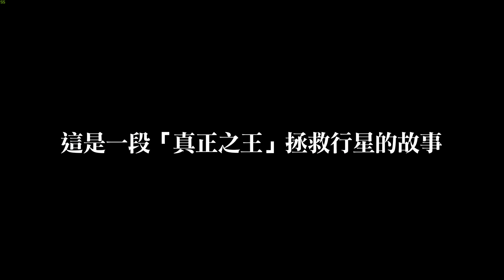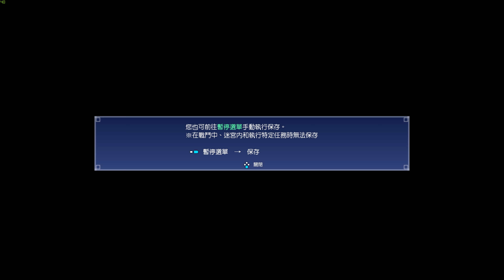[Fight King] 最終幻想 15 - 4K(2160P)@60FPS - EVGA GTX 1080 FTW ACX 3.0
PC主機配備 :
-Corsair H80i
-Gigabyte H77 DS3H
-Kingston 1600mhz 16G RAM (4G*4)
-EVGA GTX 1080 FTW ACX 3.0
-Micron SSD M500 240G
-ToughPower 550W Gold 80+
-Ostrog Black
-Philips BDM4350UC